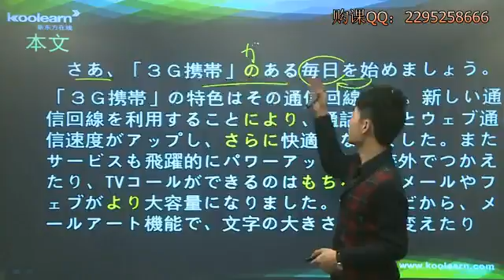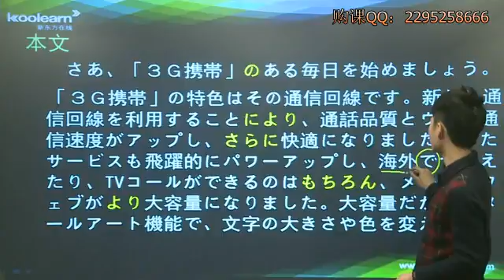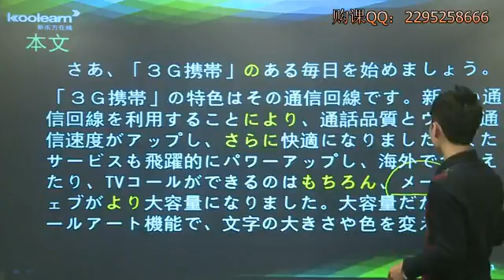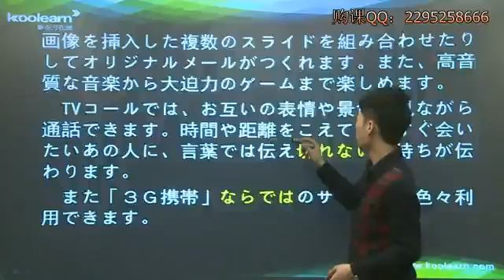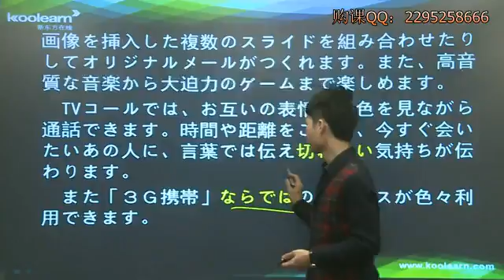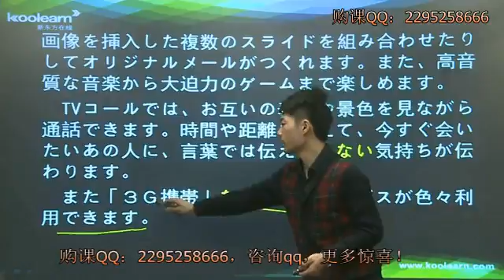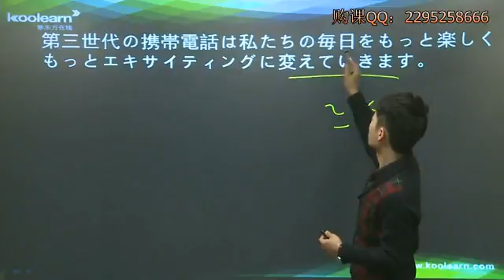新东方 新编日语3 唐矛 P11